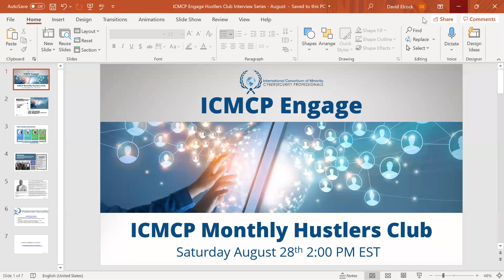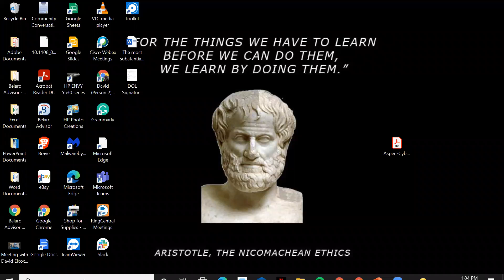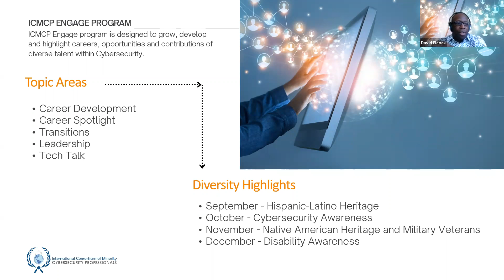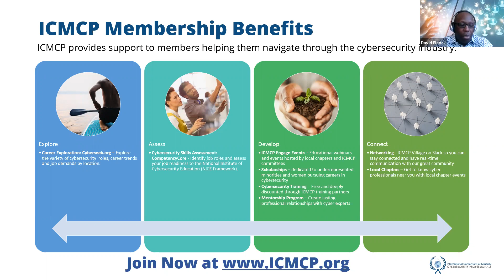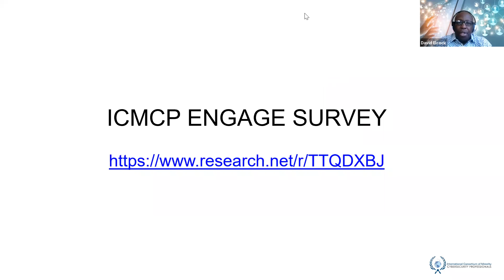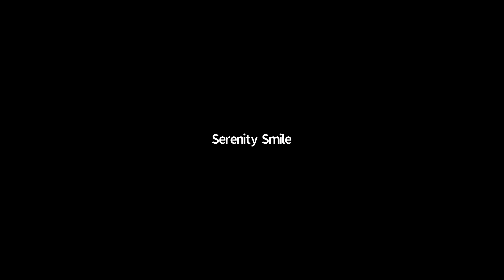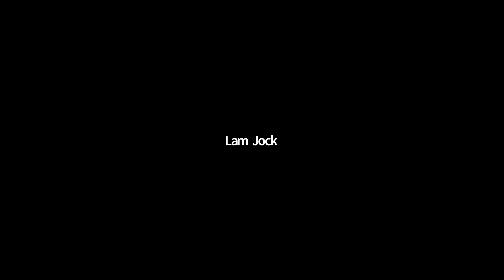Cyversity Engage | Monthly Hustlers Club Interview Series - August 2021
Topic: The Trials & Triumphs of The Entrepreneurial Journey
The Mentor/Mentee Protege Hustlers Club was formed to provide former mentees a platform to connect, collaborate and support each other post their mentee experience.

The journey
The experience gained through this journey.

Speaker: Aric K. Perminter, Chairman and Founder, Lynx Technology Partners, Inc.
Moderator: David Elcock, Founder Austin Brooklyn Associates PBC

The mission of Cyversity is to achieve the consistent representation of women and underrepresented minorities in the cybersecurity industry through programs designed to diversify, educate, and empower. Cyversity tackles the ‘great cyber divide’ with scholarship opportunities, diverse workforce development, innovative outreach, and mentoring programs.